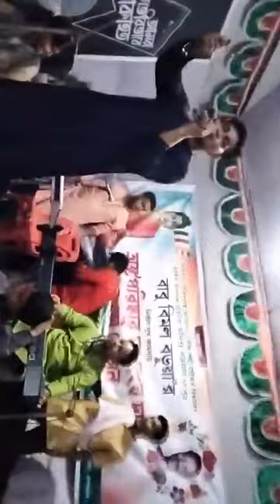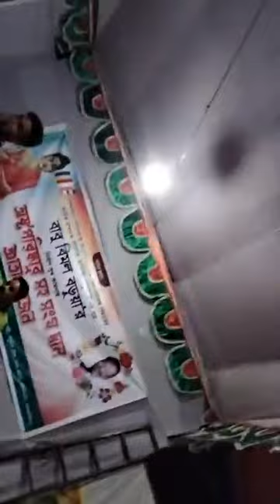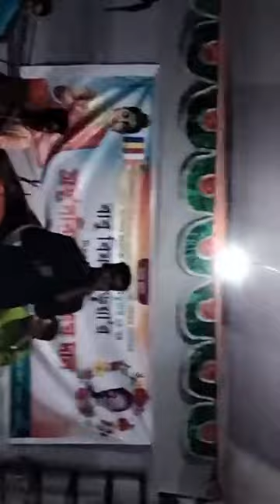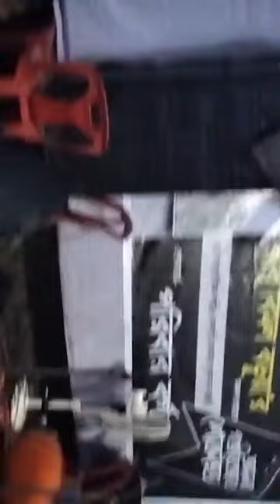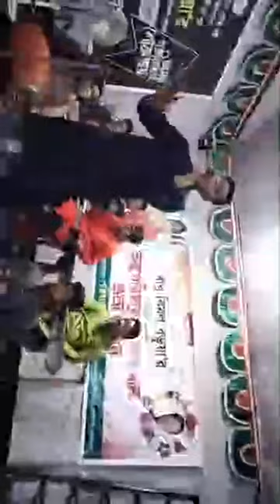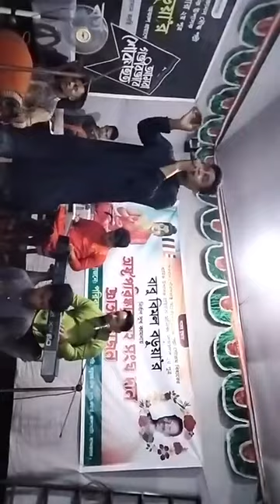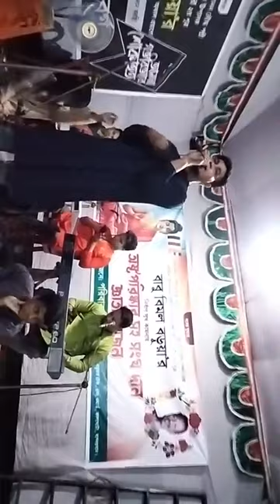বান্দরবানে বুদ্ধ কীর্তন || বুদ্ধ কীর্তন Buddha kirtan // Anik